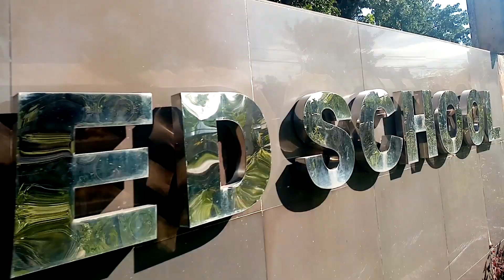Region X_Lanao del Norte_Bacolod Central IS_Panalangin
Muslim and Christian Prayer/ Panalangin